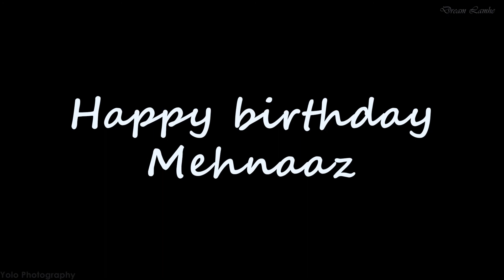Mehnaaz's Birthday | She is making her years count instead of counting the years | Hyderabad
Hold on to your inner child as you grow older. Plan your Dream events with us.

Contact Dream Lamhe | Hyderabad
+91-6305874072